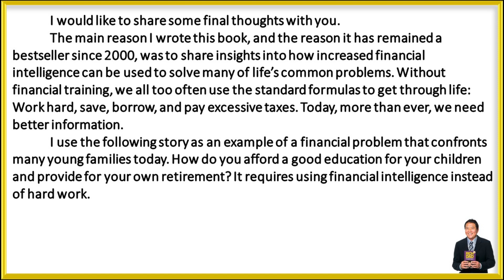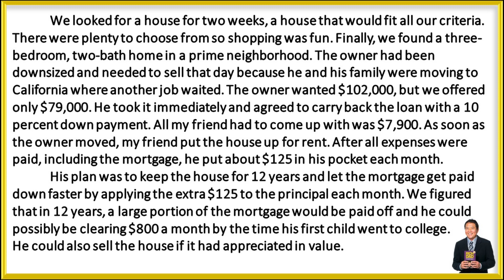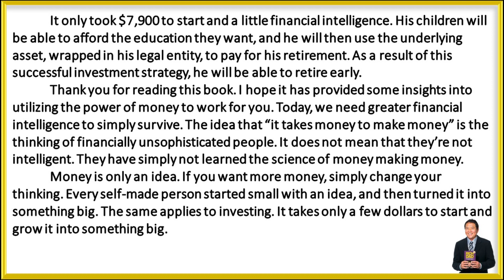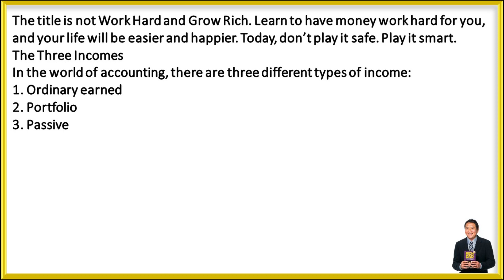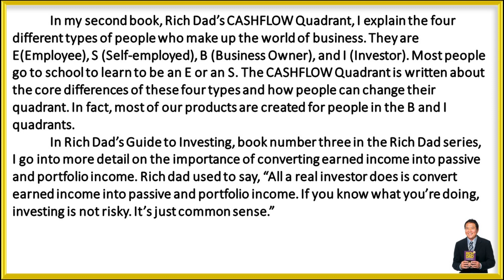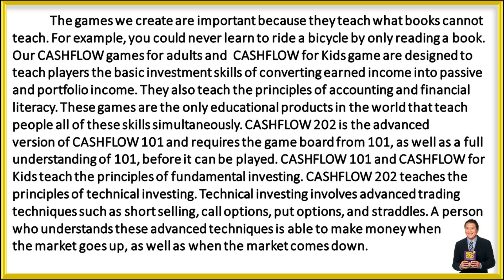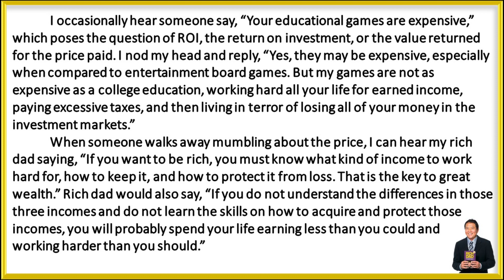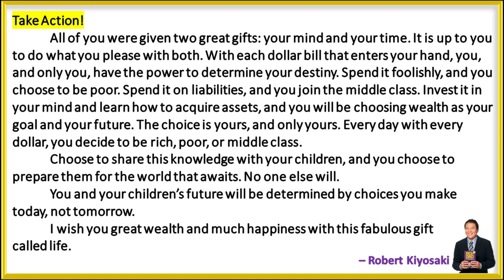Rich Dad Poor Dad by Robert Kiyosaki | FINAL THOUGHTS(LAST) Full Audiobook By @Story Express-English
In Rich Dad Poor Dad, the #1 Personal Finance book of all time, Robert Kiyosaki shares the story of his two dad: his real father, whom he calls his ‘poor dad,’ and the father of his best friend, the man who became his mentor and his ‘rich dad.’ One man was well educated and an employee all his life, the other’s education was “street smarts” over traditional classroom education and he took the path of entrepreneurship…a road that led him to become one of the wealthiest men in Hawaii. Robert’s poor dad struggled financially all his life, and these two dads—these very different points of view of money, investing, and employment—shaped Robert’s thinking about money.

Robert has challenged and changed the way tens of millions of people, around the world, think about money and investing and he has become a global advocate for financial education and the path to financial freedom. Rich Dad Poor Dad (and the Rich Dad series it spawned) has sold over 36 million copies in English and translated editions around the world.

Rich Dad Poor Dad will…

• crush the myth that you need to earn a high income to become rich
• challenge the belief that your house is an asset
• tell parents why they can’t rely on the school system to teach their kids about money
• define, once and for all, an asset and a liability
• explain the difference between good debt and bad debt
• teach you to see the world of money from different perspectives
• discuss the shift in mindset that can put you on the road to financial freedom

Poor Mans Wealth Story in English | Moral Stories in English For Kids | By Story Express English

Thirsty Crow Story in English Moral stories for Kids by Story Express Bedtime Stories for Children

The Elephant And The Ant - Story For Kids|| Bedtime Story And Fairy Tales For Kids by Story Express